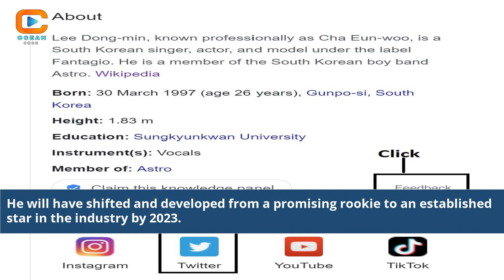Cha Eun Woo Age In 2023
How Old Is Cha Eun Woo in 2023?
Age of Cha Eun Woo in the New Year